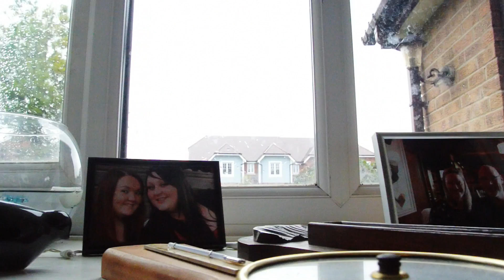Art house movie